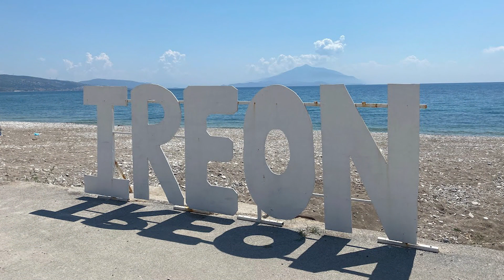Ireon Music Festival 2023 // ❤️ Sponsors ❤️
ireon-music-festival-samos.gr